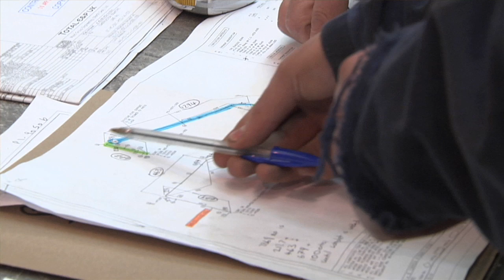Pipefitter Apprentice- Alexander Pittendreigh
Alexander's career in engineering construction started when he saw an ECITB advert in the local paper promoting apprenticeships. This lead to an informal interview where he was talked through the courses available; the job of a pipefitter appealed to Alexander and just a few weeks later he started his three year apprenticeship in pipefitting.